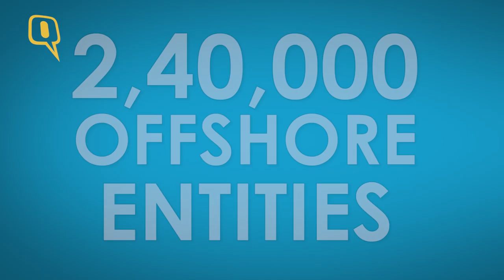PanamaPapers: Who’s Who & What’s What of the Leak of the Century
On Sunday, over 100 news organisations from around the world dropped simultaneous investigations into a massive leak of data belonging to Mossack Fonseca, a Panamanian firm specialising in establishing shell corporations, which revealed how the world’s ultra-wealthy – including major world leaders and their associates – hide their money.
The leak is one of the biggest ever. There are 11.5 million documents and 2.6 terabytes of information drawn from Mossack Fonseca’s internal database.
The International Consortium of Investigative Journalists’ analysis of the leaked records revealed information on more than 214,000 offshore companies connected to people in more than 200 countries and territories. The data includes emails, financial spreadsheets, passports and corporate records revealing the secret owners of bank accounts and companies in 21 offshore jurisdictions, including Nevada, Hong Kong and the British Virgin Islands.
The documents show the ways in which the rich can exploit secretive offshore tax regimes. Twelve national leaders are among 143 politicians, their families and close associates from around the world known to have been using offshore tax havens. In India too over 500 people including actors, industrialists and real estate bigwigs have come under the scanner.